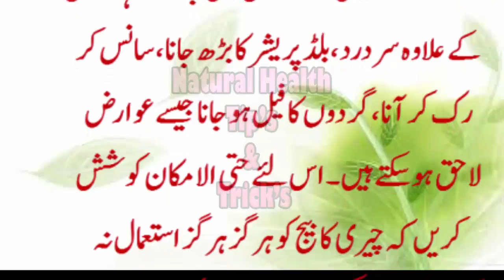health tips /how fruits change your persnality in urdu /hindi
how to control dibetic? sugar ka ilaj krwa krwa key thak gye hain to ab ye azma  lein

patley khubosat haseen jont khud se banaye her koi ap per fida hojaye

mosami khansi se chutkara  hasil krein mosmi khansi sirf achey se  nukshey se hi khatam hoti hai

jado toney sey jaldi chutkara hasil kreien

maa key pait main kia hai bagair ultrasound or test key bagair ap jan lein

ORTON KO BREASET MAIN KIA HO RHA HAI EK JADED TEHQEEQ

chalti bus main larkey ney larki sey nikah krliya or log apney hosh kho bethy

kad main bepanah izafa  krey bagair kisi dawa key

croro insano key liye nbehtreen video jis se in ki mushkil asan hogi